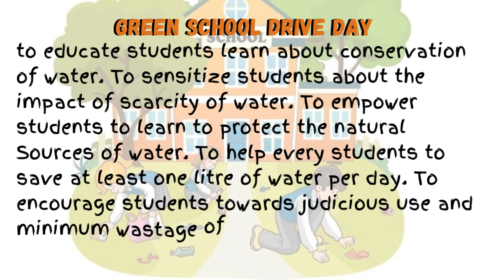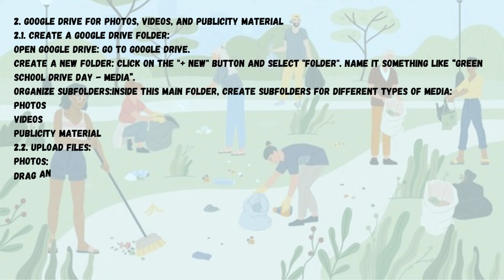Green School Drive Day - Activities for 6th September 2024 Under Swachhata Pakhwada 2024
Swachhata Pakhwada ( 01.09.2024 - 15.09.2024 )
Suqqested Action Plan for Swachhata Pakhwada (1-15 September. 2024)